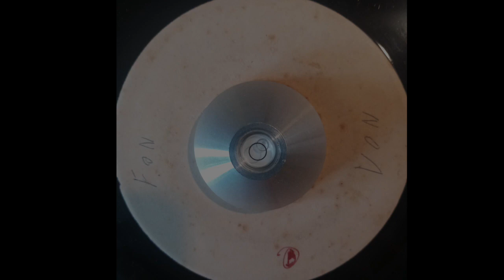Horace St. Mark - Working All Day & Brute Force And Ignorance (Psychedelic) 1971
Produced by Horace Stewart.